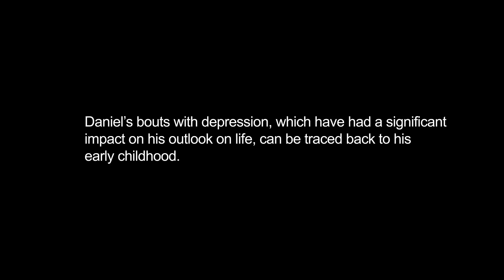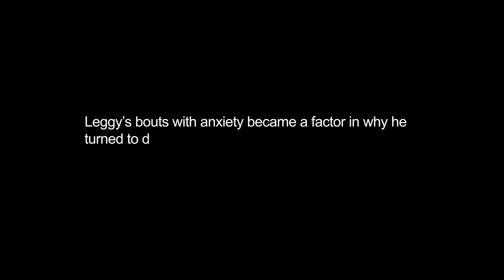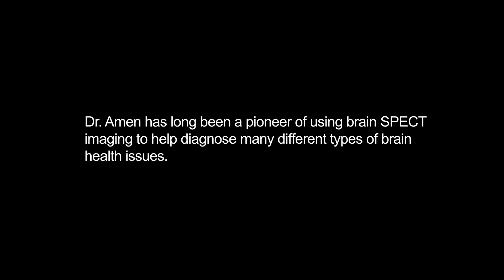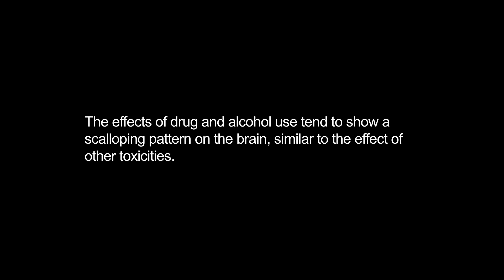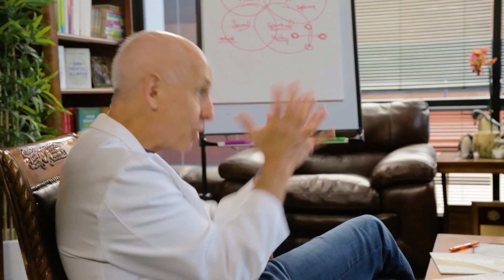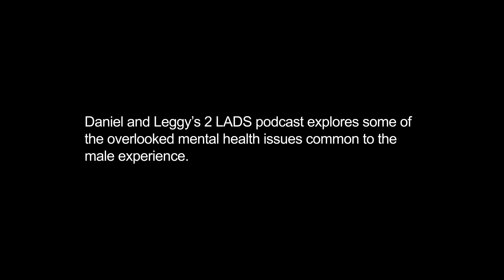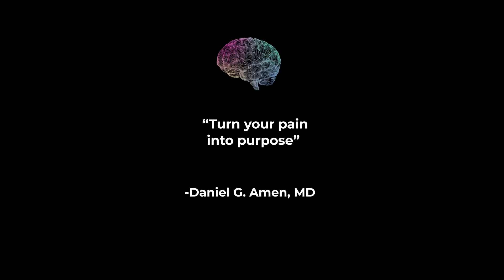Daniel Sharman & Leggy Langdon The Difference Between Male & Female Brains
When actor Daniel Sharman (Teen Wolf, The Originals, Medici: The Magnificent) and music producer Christian “Leggy” Langdon visited Dr. Daniel Amen as part of the Scan My Brain series, they had a lot of questions. They wanted to find out what brain scans could reveal about Sharman’s feelings of depression and Langdon’s anxiety. The co-hosts of The 2 Lads Podcast, which explores what it means today to be men, had one other burning question for Dr. Amen: “Do you see a difference between the female brain and the male brain.”

The short answer is YES.

In one of the largest functional brain imaging studies ever, Amen Clinics compared the brain SPECT scans of 46,034 female and male brains. SPECT is a brain imaging technology that looks at blood flow and activity patterns. This study, which appeared in the Journal of Alzheimer’s Disease, revealed fascinating differences between female and male brains.

@danielsharmanofficial @The 2 LADS Podcast